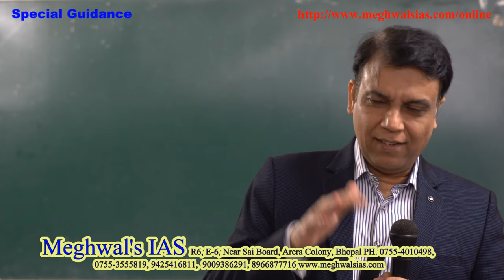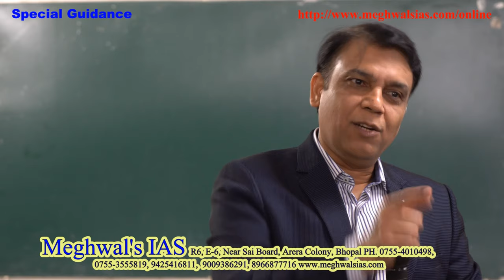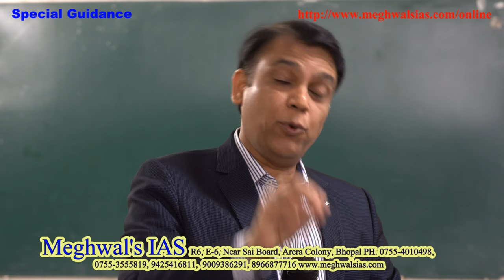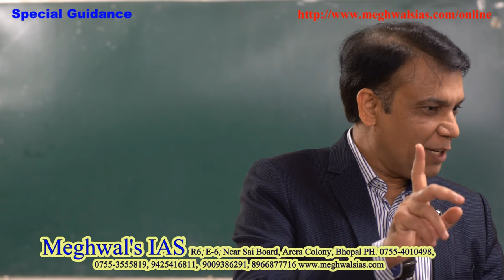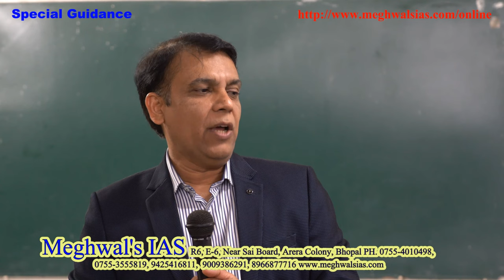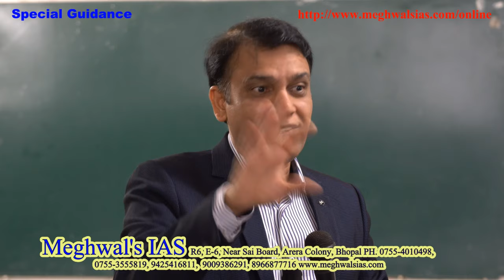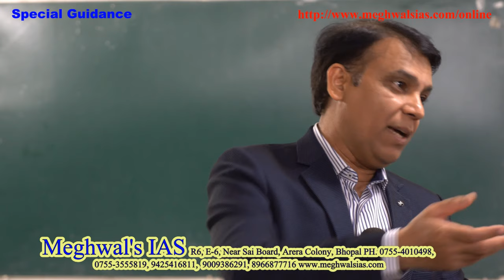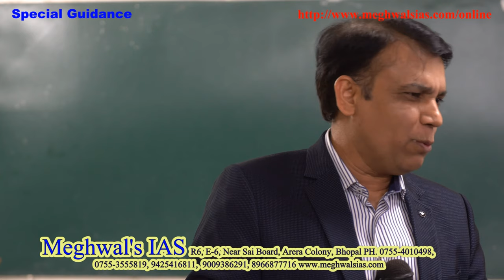Current Affairs–Ecology & Environment (Biodiversity) Part 3 ~ Pro. Purushottam Meghwal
IAS​​ MPPSC​ GK GS Current Affairs–Ecology & Environment (Biodiversity) Part 3 ~ Pro. Purushottam Meghwal
समय को पहचानना सीखें यह आपको जीना सीखायेगा।
हमारे लेक्चर इसमें आपकी मदद करेंगे। प्रतियोगिता परीक्षा में तो हमारे विद्यार्थी सफल होते ही हैं, हम चाहते हैं आप सभी अपनी जीवन की दिशा-धारा तय करने में इन व्याख्यानों की मदद लें जीवन सफलतापूर्वक गुजरेगा और मनोवांछित प्राप्त करने में आसानी होगी। बहुआयामी व्यक्तित्व का निर्माण ज्ञान की विभिन्न धाराओं का अध्ययन करके उनसे प्राप्त संकेतों को समेकित करने से ही बनता है। नीति निर्माताओं को भी ऐसा ही होना चाहिए परन्तु वे ऐसे नहीं हैं। उसी का नुकसान आने वाली पीढ़ियों को झेलना पड़ेगा।
हमारे लेक्चर क्यों सुनें. हम केवल परीक्षा पास नहीं करवाते वरन आपकी रोजमर्रा की समस्याओं का निराकरण भी इसके माध्यम से करते हैं। हमारे विद्यार्थी - अपनी कानूनी समस्याओं को समझने लगते हैं, उन्हें पुलिस कोर्ट कचहरी से सब समझ में आने लगते हैं। - कार्यालयों में होने वाले भ्रष्टाचार को समझने लगते हैं। - सामाजिक, धार्मिक, राजनीतिक, आर्थिक, मनोवैज्ञानिक और पर्यावरणीय समझ विकसित होती हैं - परिवार में एक सलाहकार तैयार होता है। इसलिए निरन्तर सुनिए व समझदार नागरिक बनकर राष्ट्र व समाज के काम के आदमी बनें। उन प्रतियोगियों के लिए जो हमारा Regular और paid क्लास नहीं कर रहे हैं। हमारे लेक्चर You Tube पर जो सुन रहे हैं उन्हें बताना है कि सिविल सर्विसेज की तैयारी यही है। आप जो सुन रहे हैं उसी से आपके मन में विचार उभरेंगे (Thought processing), इन लेक्चर में प्राप्त निर्देशों के अनुसार आप अध्ययन सामग्री जुटायेंगे, हमारे नोट्स आपके पास होंगे इन सभी को पढ़ने के बाद आपका अपना मत विषयवार बनेगा। बहुत कम समय में आपको परीक्षा में उत्तर लिखने होते है। अतः सुनने के साथ-साथ पढ़ने व लिखने का अभ्यास करना पड़ेगा तब आप परीक्षा में लिखन में सक्षम होंगे। प्रयास करिये हम आपके साथ हैं। सिविल सेवा परीक्षाओं की तैयारी करना है तो निरन्तर YOU TUBE पर हमारे LECTURE सुनें और धैर्यपूर्वक सुनें, निरन्तर सुनें जब आप 100 से ज्यादा लेक्चर सुन लेंगे अपने आप वो गहराई और समझ पैदा होगी जिससे अपने आप तैयारी भी होगी साथ ही आप का चयन भी हो जाऐगा आवश्यकता केवल इस बात कि है कि धैर्य धारण करें पूर्वाग्रह छोड़ें विश्वास करें हम आपकी सहायता कर रहे हैं, बताए जा रहे निर्देशों का पालन करें। और कोई Short cut नहीं है।
निरन्तर सम्पर्क में रहने के लिए और You tube लिंक आपको मिलती रहे इसके लिए हमारे WhatsApp ग्रुप में जुड़िए सोशल मीडिया का लाभ लें, भटकाव से बचें ।
हमारे YOU TUBE चैनल व Facebook page Purushottam meghwal को भी Like व Share करें। कृपया हमें इन्स्टाग्राम पर भी फॉलो करें contact of our precise guidance. 📷 महत्वपूर्ण सूचना 📷 जो विद्यार्थी सिविल सेवा परीक्षा की तैयारी कर रहे हैं उनके लिए हम Meghwal's IAS का नया व्हाट्सएप ग्रुप बना रहे हैं जिसमें नियमित रूप से करंट अफेयर्स , न्यूज़ पेपर और सिविल सेवा परीक्षा से संबंधित महत्वपूर्ण पाठ्य सामग्री प्रदान की जाएंगी । जो भी विद्यार्थी ग्रुप से जुड़ना चाहते हैं वे निम्नलिखित व्हाट्सएप नंबर पर निम्नलिखित जानकारी मैसेज भेजकर स्वयं को रजिस्टर कर सकते हैं । नोट:-जो भी एस्पिरेन्ट वाट्सएप्प ग्रुप से जुड़ना चाहते हैं वे ऊपर दिए गए वाट्सअप नंबर्स पर ही अपनी इनफार्मेशन भेजें.यहाँ पर कमेंट में अपनी जानकारी शेयर करने से आपकी व्यक्तिगत इनफार्मेशन का दुरुपयोग हो सकता है.. अतःनिम्नलिखित व्हाट्सएप नंबर पर निम्नलिखित जानकारी मैसेज भेजकर स्वयं को रजिस्टर कर सकते हैं । नाम: पिता का नाम: जन्मतिथि : शिक्षा : ईमेल आईडी : मोबाइल नंबर : व्हाट्सएप नंबर : पता : ( जो लोग क्लास के माध्यम से पहले से ही ग्रुप में जुड़े हैं वे विद्यार्थी मैसेज न करें । ) 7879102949 , 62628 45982 , 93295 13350
उथलापन,खोखलापन किसी भी व्यक्ति, समाज या राष्ट्र का विकास नहीं कर सकता हमारे चारों ओर का  वातावरण ही हमारी मनोदशा (उपभोक्तावादी) निर्मित करता है,यही कारण है कि हमारे मूल्यांकन की कसौटी का आधार भी वही बाज़ारवादी मानसिकता ही होती है..इसी मानसिकता का लाभ उपभोक्तावादी कोचिंग संस्थाओं द्वारा उठाया जाता है और अभ्यर्थियों को संकुचित मानसिकता तक सीमित कर दिया जाता है जैसे Upsc & Mppsc प्री,मैन्स,व्यक्तित्व परीक्षण की तैयारी अलग-अलग करवाना..उनके इसी मकड़जाल में फंसकर हम अपने बहुमूल्य संसाधनों (समय,ऊर्जा और धन) को खपा देते हैं..और भटकाव के इस दुष्चक्र में हम बहुत कुछ खो देते हैं और समय बीत जाता है... ( "हम स्वयं अपने शत्रु भी हैं और मित्र भी") इसीलिए वास्तविकता को समझिये,अपने विवेक और समझदारी का प्रयोग कीजिए...
आदरणीय सर (prof. Purushotam Meghwal sir) के इस विशेष उद्बोधन को सुनिए,आपकी सारी आशंकाएं,दुविधाएं दूर होंगी (Upsc,Mppsc)..अपने प्रति,समाज और देश के प्रति धारणाएँ बदलेंगी, निर्माण भीतर से होगा जो उथला नहीं बल्कि स्थायी और गहरा होगा.. धन्यवाद!!!
जिन Students ने यूट्यूब चैनल सब्सक्राइब नहीं किया है वे आदरणीय Purushottam Meghwal sir के चैनल को सब्सक्राइब कर, बेल आइकॉन जरूर क्लिक करें ताकि जब भी नया वीडियो अपलोड हो तो आपको नोटिफिकेशन प्राप्त हो सके ।